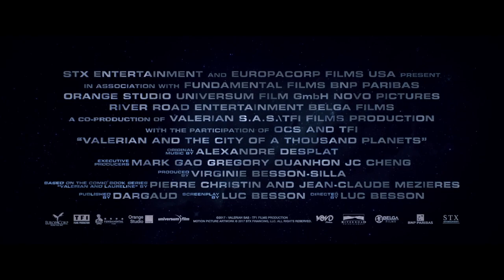Valerian and The City of a Thousand Planets | All new trailer for the sci-fi comic movie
VALERIAN AND THE CITY OF A THOUSAND PLANETS | Trailer #2:  The visually spectacular new adventure film from Luc Besson, based on the French science fiction comics series Valérian and Laureline, starring Dane DeHaan, Cara Delevingne, Clive Owen, Rihanna, Ethan Hawke, John Goodman, Herbie Hancock, Kris Wu